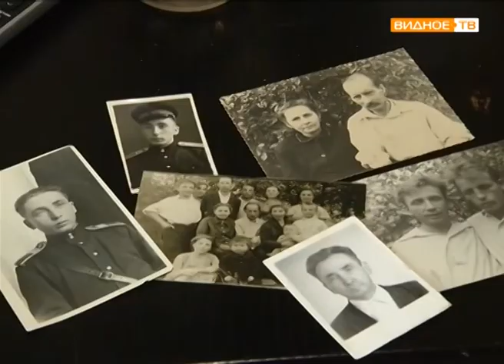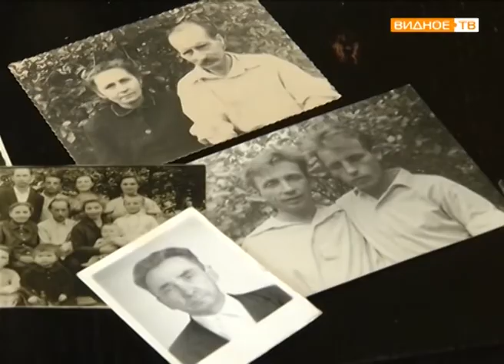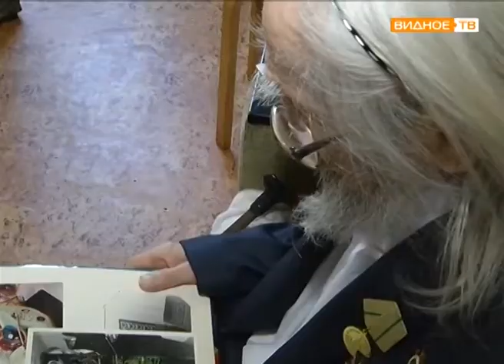"С нашей Победой!" - поздравление ветерана Бориса Никитского